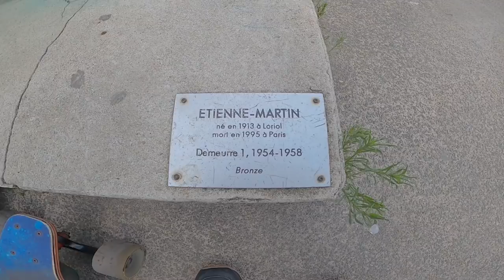ENTRAÎNEMENT PHYSIQUE & test de cheville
ANIMATION

Yoann.Dessin

MUSIC

MY SERIES

…\_\_\_\.../..V./

Please